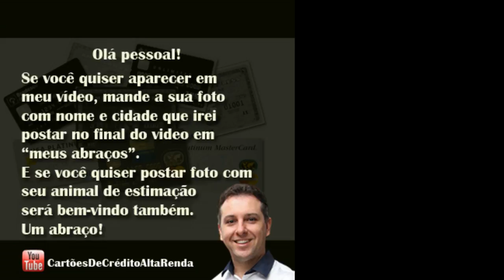💳 VIDA FINANCEIRA DE "ALEX COSTA" INSCRITO no CANAL, DOS USA PARA O BRASIL - QUAIS CARTÕES?🥇🏆